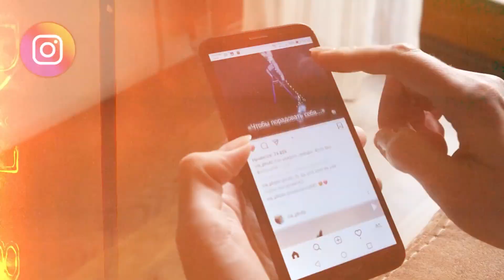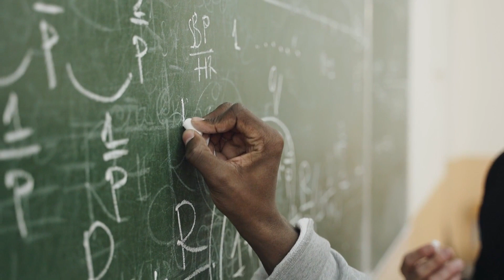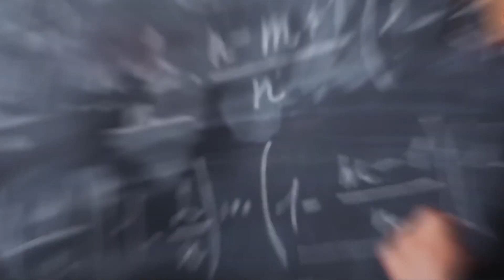जब अंबानी के घर की तलाशी ली गई ? अंबानी के घर के अनसुलझे रहस्य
आज हम आपको इस वीडियो में अंबानी जी के घर के बारे में जानकारी देंगे | हाउ इस चैनल पर आपके लिए अमेजिंग फैक्ट लेट रहते तो प्लीज चैनल को सब्सक्राइब लाइक करो प्लीज़ शेयर कर दीजिए

मुकेश अंबानी के घर में कितने कमरे हैं?
मुकेश अंबानी के घर की खासियत
अंबानी के घर में कितने मजदूर हैं?
नीता अंबानी के घर की कीमत क्या है?
मुकश अंबानी कौन से गांव में रहते हैं?
विश्व का सबसे महंगा घर कौन सा है?
new amazing fact
facts video
india facts video
viral tranding amezing facts
new viral facts in hindi

new viral facts ||